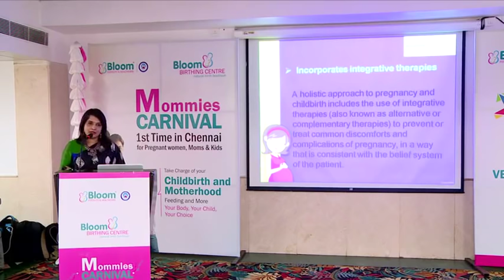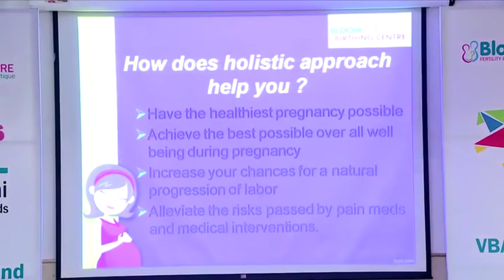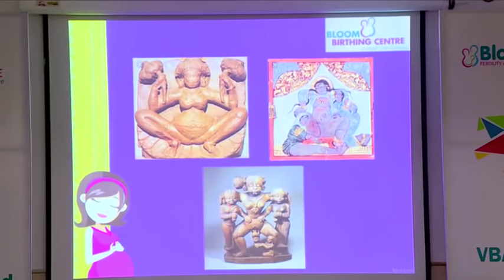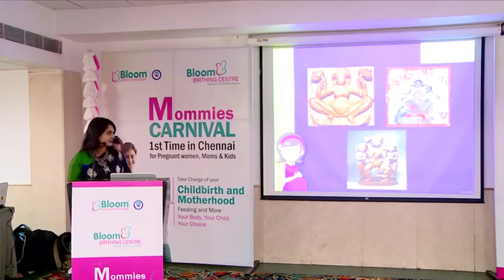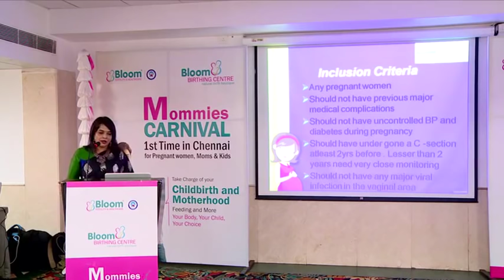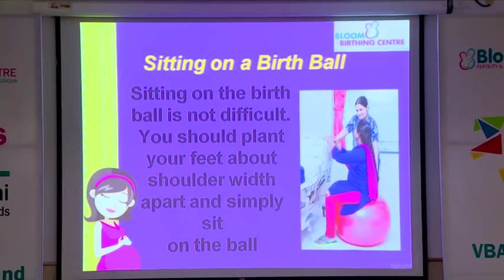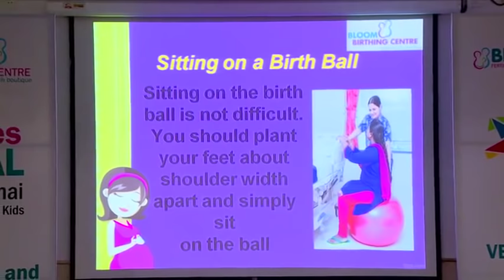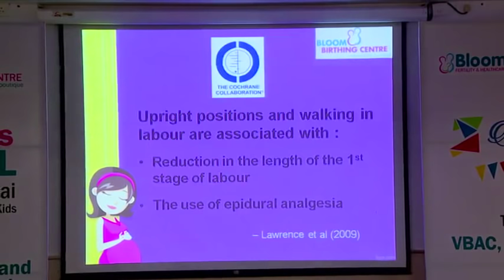How to have natural birth in hospital - Dr. Kavitha Gautham